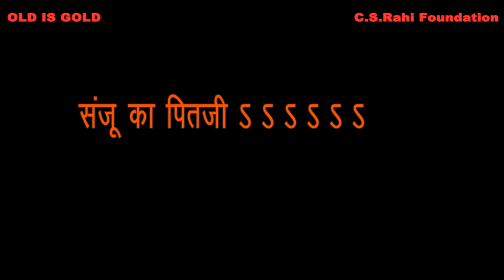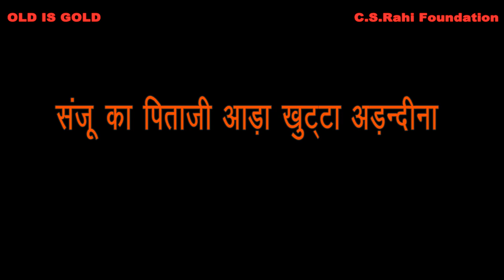IIसंजू का पिताजी मोटर गाड़ी चलन्दिना II दुर्लभ पुराना लोकगीत II स्व. चन्द्र सिंह राहीII OLD IS GOLD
संजू का पिताजी मोटर गाड़ी चलन्दिना II दुर्लभ पुराना लोकगीत II स्व. चन्द्र सिंह राहीII OLD IS GOLD  garhwali lok geet चन्द्र सिंह राही very rare song
Singer : late Chandra singh rahi

1983 में रिकॉर्ड हुआ यह गीत बहुत ही लोकप्रिय हुआ . वैसे तो बाद इस गीत को कई गायकों ने  रेडियो से गया किन्तु सर्वप्रथम स्वर्गीय राही जी ने  आकाशवाणी से 1970 के दशक  में गाया.